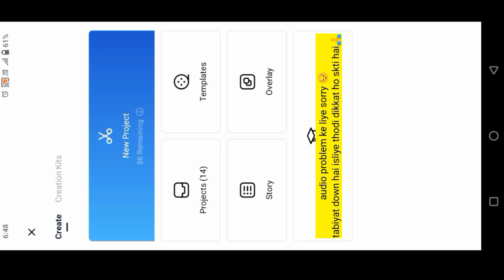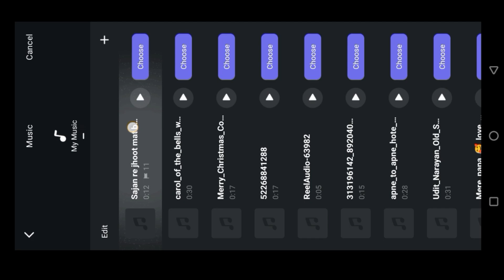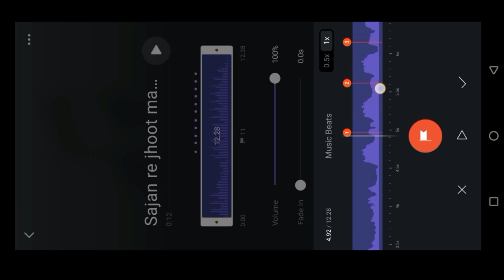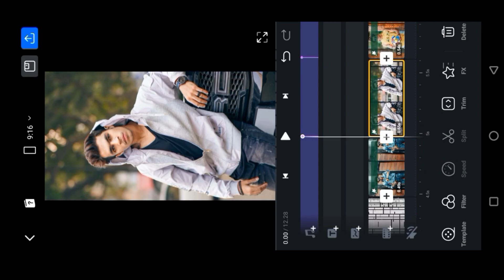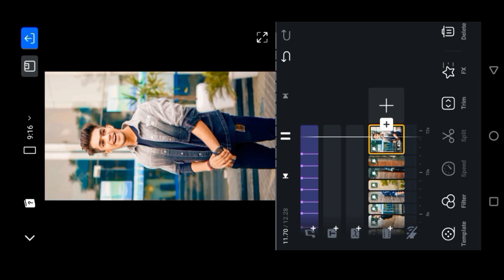Jhoot Mat Bolo Sajan Re Reels Editing | Sajan Re Jhoot Mat Bolo Trending Reels Editing | Vn Editing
(full trending on Instagram now)

Hanji Dosto ❣️

Your Query Solved:

Jhoot Mat Bolo Sajan Re
Jhoot Mat Bolo Sajan Re Reels Tutorial
Jhoot Mat Bolo Sajan Re Video Editing
Jhoot Mat Bolo Sajan Re Video kaise banaye
Jhoot Mat Bolo Sajan Re Instagram Reels Editing
Jhoot Mat Bolo Sajan Re Name 1St Latter reels editing
jhooth mat bolo sajan re song status video editing
jhut mat bolo sajan re trending
jhut mat bolo xml file
Diyamone1
Diyamone1 Original Audio Reels Editing
Diyamone1 Viral Reels Editing
Diyamone1 Original Audio
mohon_ali_01
mohon_ali_01 Original Audio Reels Editing
mohon_ali_01 Viral Reels Editing
Trending jhut mat bolo xml
video editing
reels editing
jhooth mat bolo sajan re trending reels video tutorial